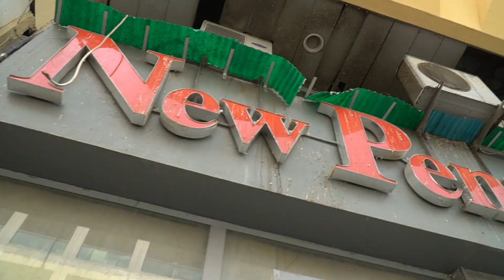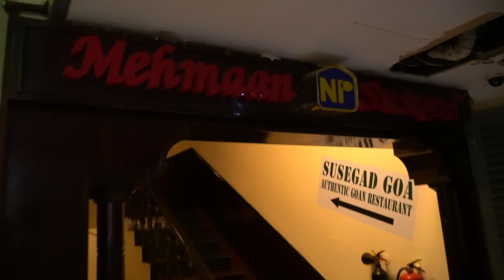Overnatter på det BILLIGSTE HOTEL i DUBAI!!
I Dubai er der virkelig mange lækre hoteller, og vi har bl.a. besøgt Atlantis The Palm og Bujr Al Arab (Eneste 7 stjernede hotel i verden), meeeen, nu var det tid til at falde helt ned på jorden igen! Derfor besluttede vi os for at tage en overnatning på det billigste hotel vi kunne finde i Dubai! Til at starte med var det ikke helt dumt, men når man kiggede lidt nærmere, så var det ikke så lækkert som det så ud!..